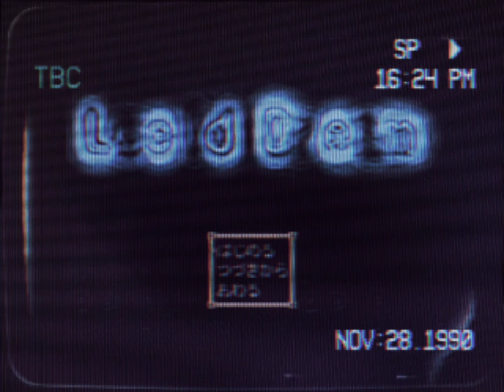lcd dem - ost - green maze (reversed)